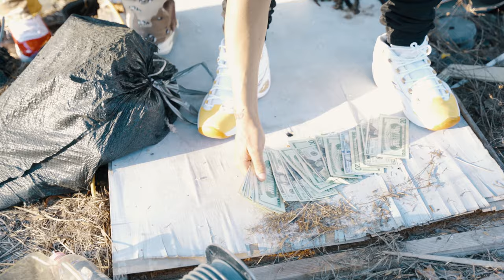TENVULTURES - IMA BE ME